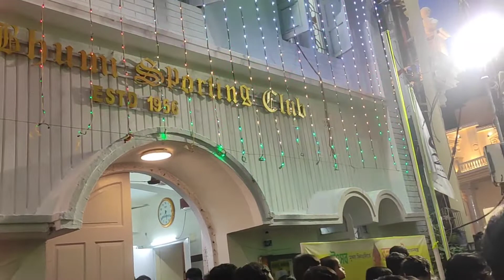Best Durga Pujo Pandal 2022 kolkata ? 😱 Woow Rome Vatican City | সেরা দুর্গা পূজা প্যান্ডেল শ্রীভূমি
Hello bondhura kemon aaccho tmr sob pujor bazaare.

Ami to berie podlam pujo dekhte. Aaj tmder jonno kolkata r best pujo mandap nie chole esechi. Eta holo Shreebhumi Kolkata Laketown e.

E bochorer pujor theme holo Rome Vatican City. Darun banieche , chomotkar lagche dkhte .

Tomrao obbosoi visit korbe ekhane .